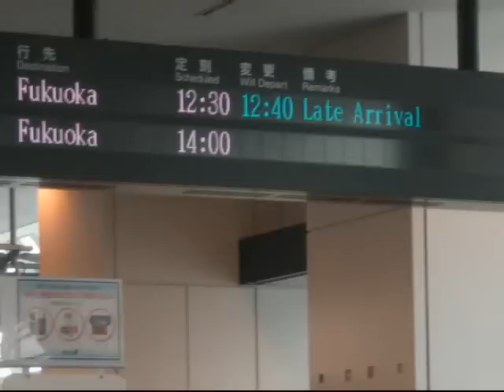福岡へ！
７月２５日に行った１３回目の福岡。

往診旅行となってしまっている福岡行きです。
自分のブログ用です。